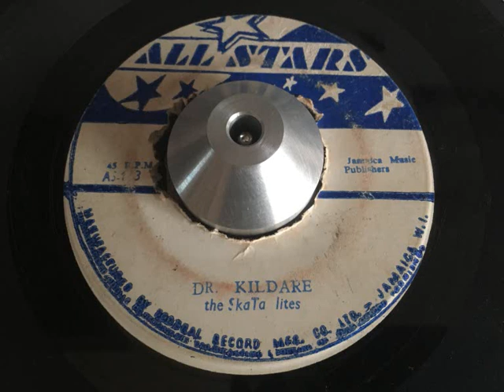the skata lites - dr. kildare (all stars)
ARTIST: the skata lites
A SIDE: dr. kildare
B SIDE: delroy wilson - down in my heart
LABEL: all stars
YEAR: 1965